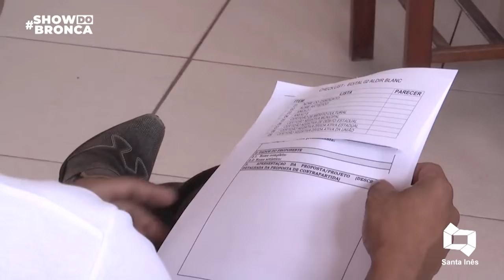LEI ALDIR BLANC 02/12/2021